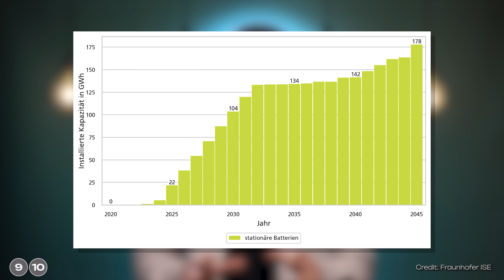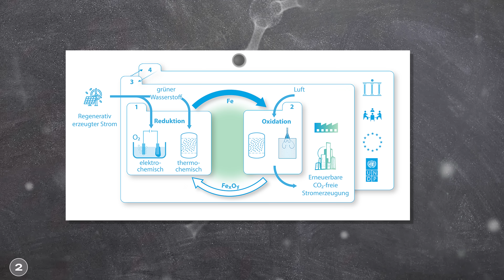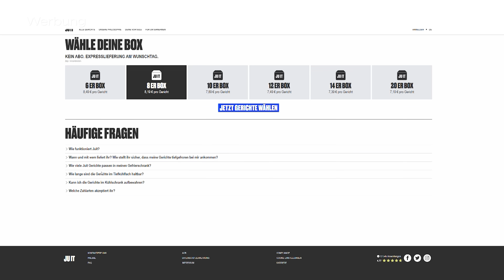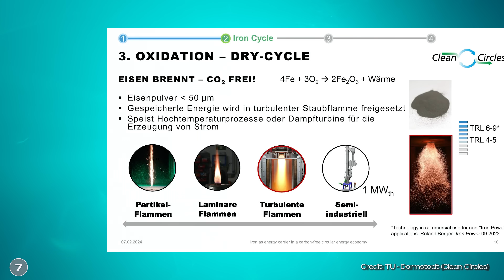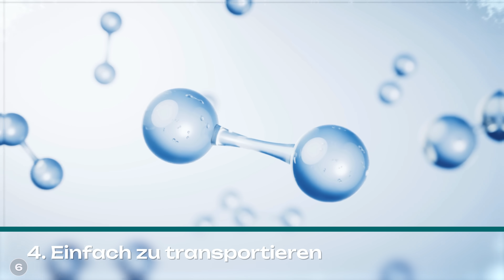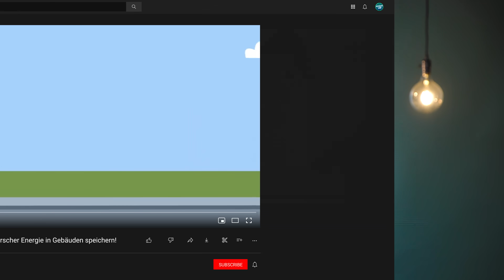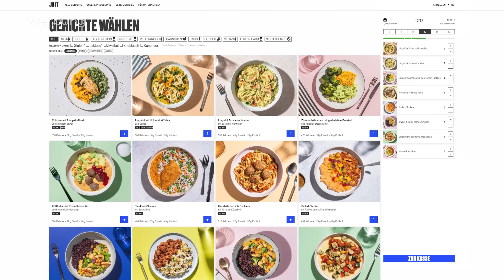Energiespeicher-Revolution: Chemische Speicherung mit Eisen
Für die Energiewende brauchen wir unbedingt Energiespeicher und die TU Darmstadt hat sich da eine ziemlich krasse Sache ausgedacht. Sie haben die Idee, alle Kohlkraftwerke hier in Deutschland zu Energiespeichern umzubauen und wollen für die Speicherung Eisen benutzen. Denn in Eisen kann man durch chemische Prozesse ganz schön viel Energie speichern und örtlich und zeitlich getrennt davon dann wieder freisetzen. Umweltfreundlich soll das Ganze auch noch sein. Wie das ganze funktionieren soll und wie vielversprechend dieses „Eisen Verbrennen“ wirklich ist, darum geht’s jetzt

Dieses Video ist in meinem Breaking Lab-Team entstanden. Verantwortlich aus der Redaktion: Carlotta Mevert, Johannes Polotzek, Jacob Beautemps; Editing: Aron Kamenz, Sören Rensch, Neo Sanjuan Thiele

Kapitel
00:00 Die Eisenspeicher-Idee der TU Darmstadt
00:44 Clean Circles
01:40 Die Funktionsweise der Technologie
04:29 Darum ist die Technologie so spannend
05:37 Die Round-Trip Efficiency
07:10 Das große ABER
08:33 Fazit zur Eisenspeicher-Idee

(8) Gespräch mit Dr. Marius Schmidt (Geschäftsführer Clean Circles an der TU Darmstadt)